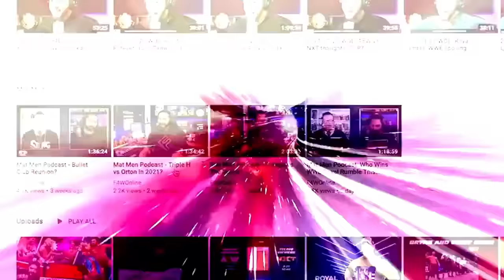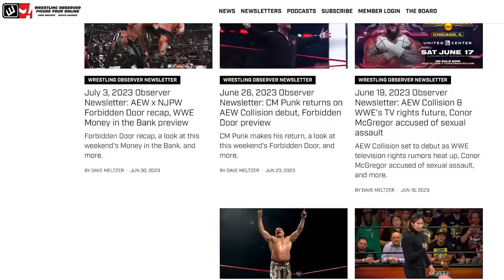AEW needs to do things better than WWE | Bryan & Vinny Show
While reviewing AEW Rampage's main event, Bryan Alvarez shares his thoughts on how AEW needs to be doing better than WWE in at least some areas.